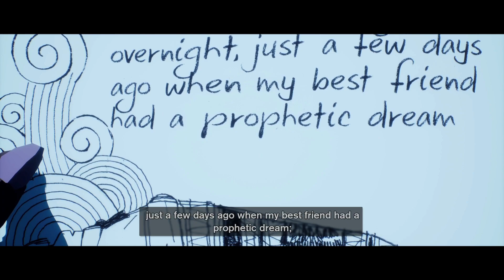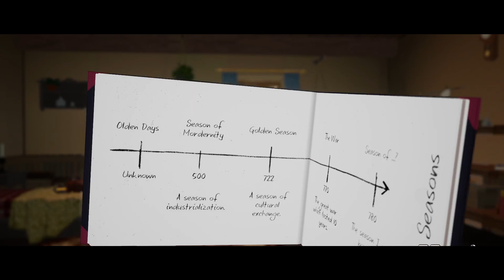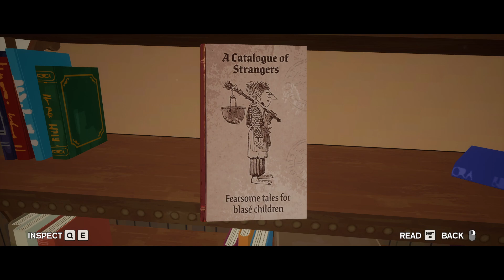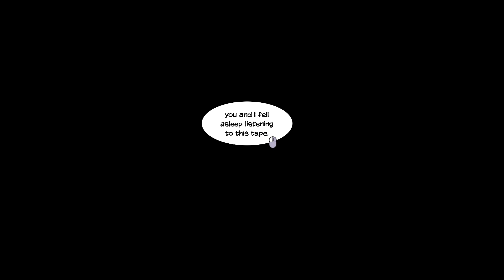Season: A Letter to the Future | gameplay (pc videogame)